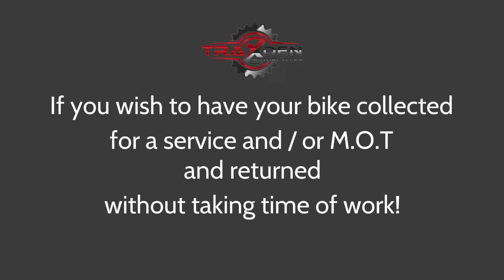Superbike collection services by Traxden Motorcycles London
We provide collection service for your motorcycle

If you wish to have your bike collected for a service and / or M.O.T and returned without taking time of work!

We service and repair all types of Motorcycles & Scooters

Traxden Motorcycles is an established business based in Park Royal London, at only 5 minutes away from Ace Cafe London.

Our company is based on the belief that our customers’ needs are of the utmost importance. Our entire team is committed to meeting those needs. As a result, a high percentage of our business is from repeat customers and referrals.

We are built up due to more and more requirements what we had in time from friends and customers (bike owners) due to repairing and customizing motorcycles and scooters, offering great value for money jobs, and a high level of passion and knowledge.

Our mission is very clear – provide best and fully tested services and solutions for our customers
We offer affordable services to anyone trying to get his/her motorcycle / scooter fixed. That means general servicing like oil changes, oil filters, air filters, seals, brake fluid changes, clutch fluid changes, (where applicable) brakes, suspension, tyres and Tyre repairs, wheel balancing, bearings changed of any kind, lubrication and inspection of components, water pumps, (where applicable) carburetor balancing and total overhauls, exhausts, any adjustment required to have a safe and roadworthy motorcycle / scooter.

There are many tasks that we do but essentially everything can be diagnosed and sorted on any kind of motorcycle or scooter.